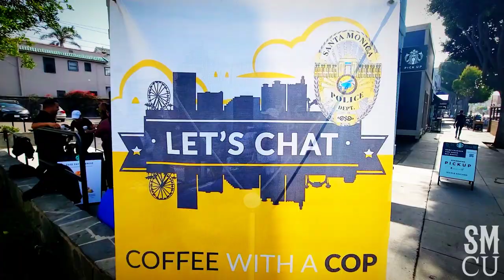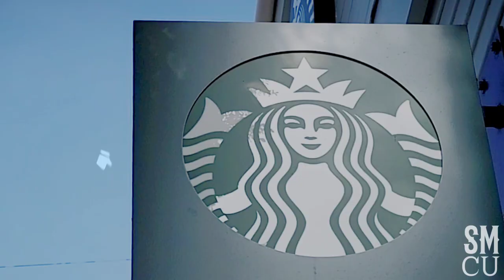Happy National Coffee with a Cop Day!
Santa Monica Police Officers meet with members of the community during, "National Coffee with a Cop Day," at Starbucks on Main Street on Wednesday, October 5, 2022.

The majority of law enforcement contacts with the public occur during emergencies or emotional situations. Those situations are not always the most effective time to build relationships. Coffee with a Cop aims to break down barriers and allow for relaxed interaction.

Coffee with a Cop events are designed to provide an opportunity for the community to ask questions, voice concerns, and get to know their Police Department. The relaxed nature of this event is intended to allow Police Department to get to know the community, and for community members to get to know the officers who serve Santa Monica. The goal is to strengthen the relationship between
the Santa Monica Police Department and the community.

Coffee with a Cop events are now held in all 50 states and is one of the most successful community oriented policing programs across the country. The program has also expanded to outside the United States to Canada, Europe, Australia, Africa, and Latin America.  The key to Coffee with a Cop’s growing success is that it opens the door for interactions outside of crisis situations that typically bring law enforcement officers and community members together.